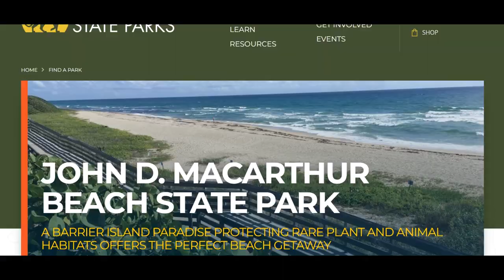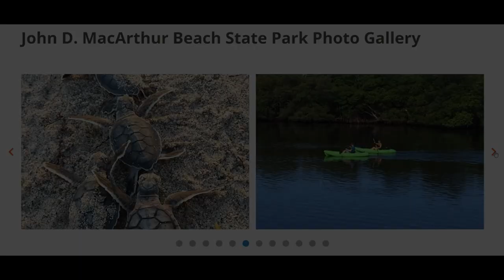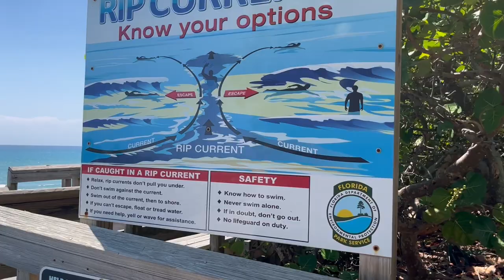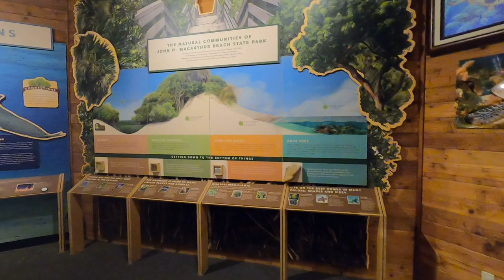John D. Macarthur Beach State Park North Palm Beach Florida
John D. Macarthur Beach State Park
8 a.m. until sundown, 365 days a year, $5 per vehicle

North Palm Beach Florida Off Shore Snorkel John D. Macarthur Beach State Park Go Pro Hero 8 YouTube Video